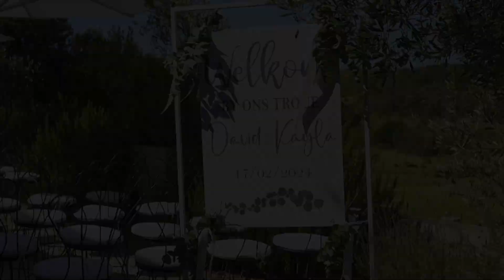Higgs Wedding Highlight Video